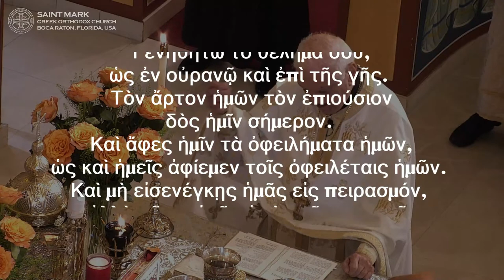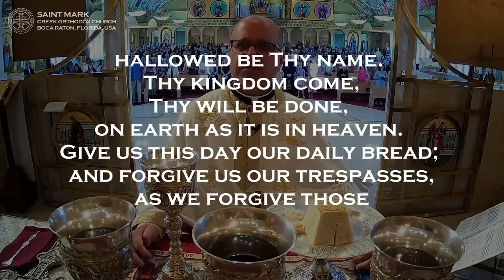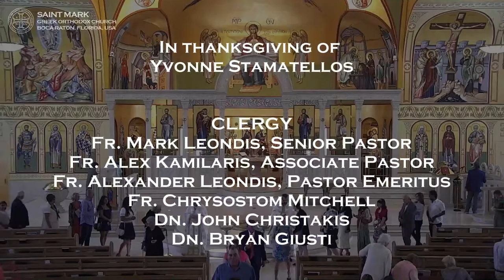7th Sunday of Matthew: Greek Orthodox Divine Liturgy of Saint John Chrysostom: 07/23/2023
LIVE High Definition (HD) broadcast of the Greek Orthodox Divine Liturgy of Saint John Chrysostom commemorating the 7th Sunday of Matthew.

The 7th Sunday of Matthew is celebrated by the Greek Orthodox Church in 2023 on July 23rd. It is the seventh Sunday after Pentecost, and the Gospel reading is from Matthew 9:27-35. The Gospel tells the story of two blind men who were healed by Jesus and their sight was restored. The story is a reminder of the power of faith and the importance of trusting in God’s mercy and grace.

Today, we commemorate:
7th Sunday of Matthew,
Phocas the Holy Martyr, Bishop of Sinope,
Ezekiel the Prophet,
Pelagia the Righteous of Tinos

Readings:
Epistle Reading: St. Paul's Letter to the Romans 15:1-7